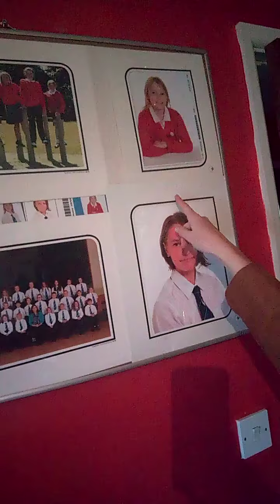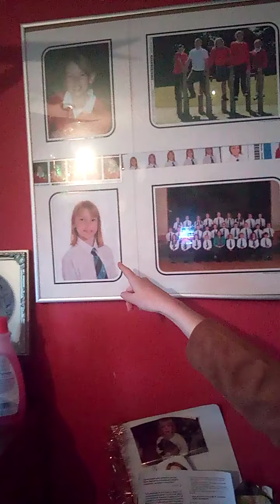My 2020 Recap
I ramble a lot in this video, but it's to thank you all and appreciate every single one of you!
I'm so awkward when it comes to vlog style videos and whatnot, but here ya go!